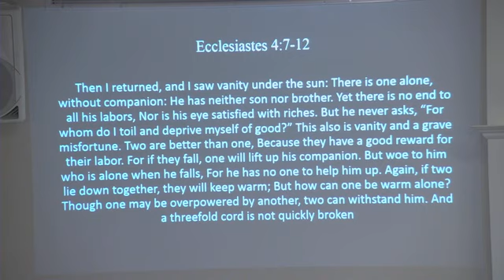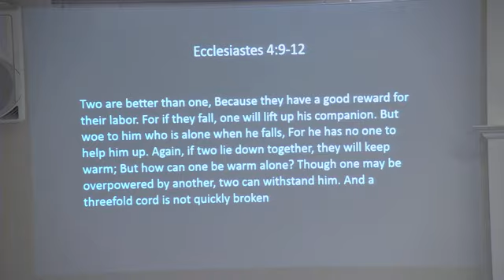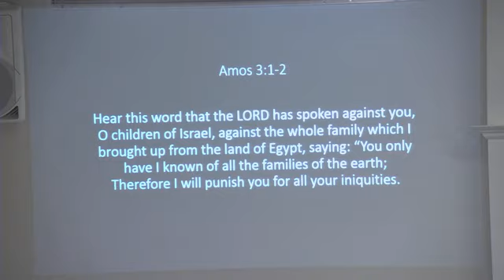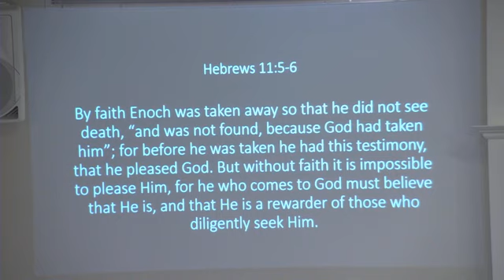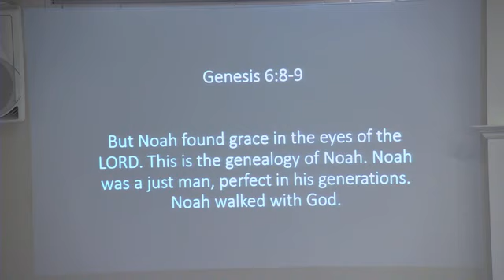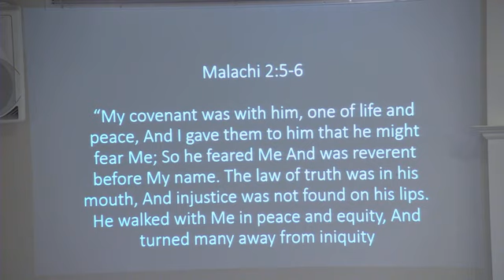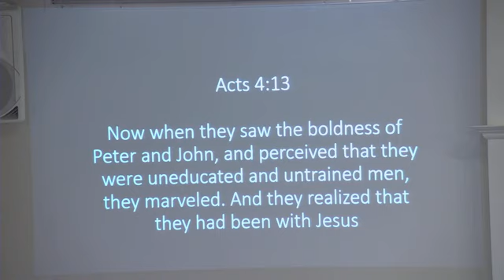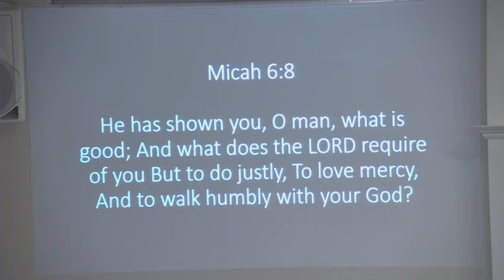Ecclesiastes 4:7-12 - Walking With God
Raffi Chaparian - Message in English